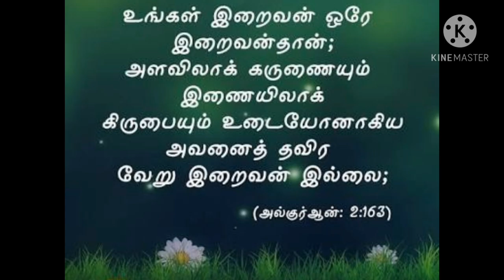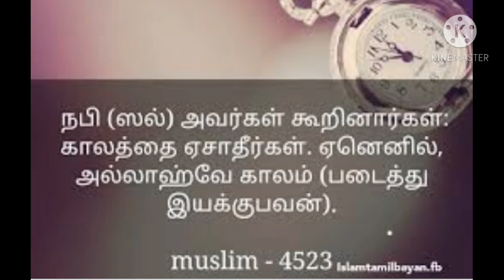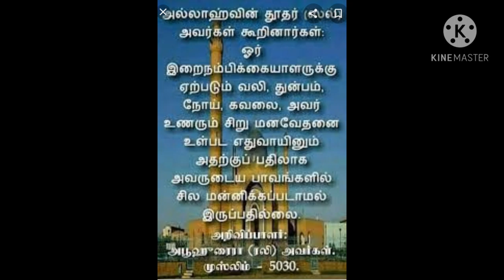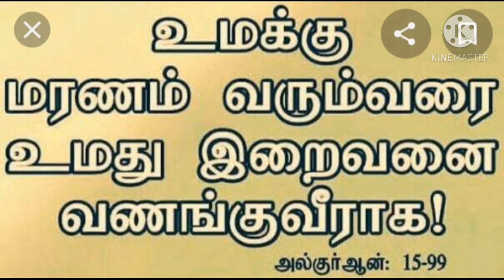Bayaan photo shoot